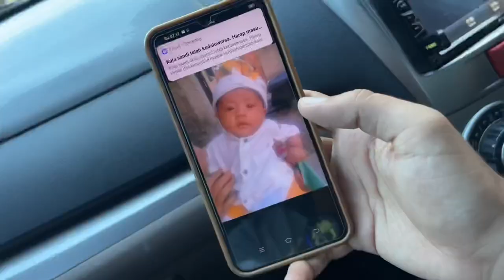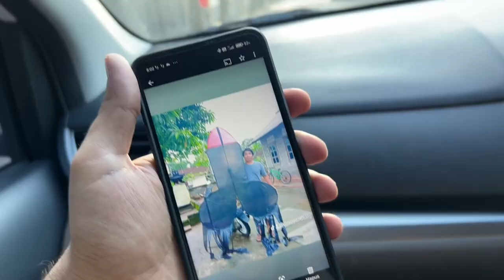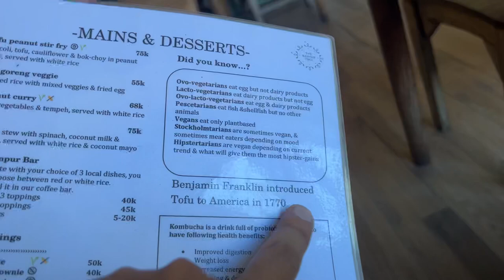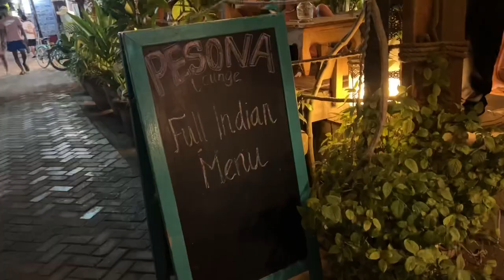Nightlife In Gili T 24Hrs Living In Island No Motor🚗 Only Tanga Gaddi 🐎Gili Trawangan Food Market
In this Video We explore Gili T Island ( Party Island) Of Indonesia Leave Ubud Town
You Have TO Catch The Speed Boat To Arrive Gili T From Ubud Port Name Padang bai Port

You Can Book Your Speed Boat Online To 12goasia
*Explore Gili T
*Nightlife of Gili T
*Nightstreet Food Of Gili T
*Party island

How To reach Gili Trawangan | Gili Trawangan travel Guide |Gili Island nightlife